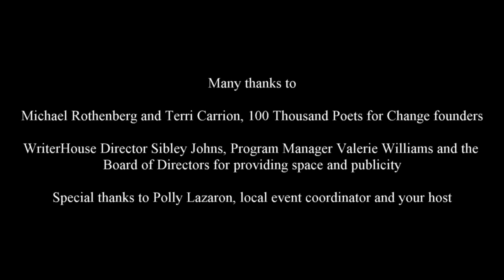08 100TPC2019 Joanna Lee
Joanna Lee
One Hundred Thousand Poets for Change 2019
WriterHouse, Charlottesville, Virginia

Held Saturday, September 28, 2019 at WriterHouse, 508 Dale Avenue, Charlottesville, VA 22902.

Part of a simultaneous global gathering of artists to inspire positive change. The world's largest poetry reading in history! 8th annual international celebration of poetry, art and music in creative solidarity as inspiration for global uplift.

Event organizer: Polly Lazaron.